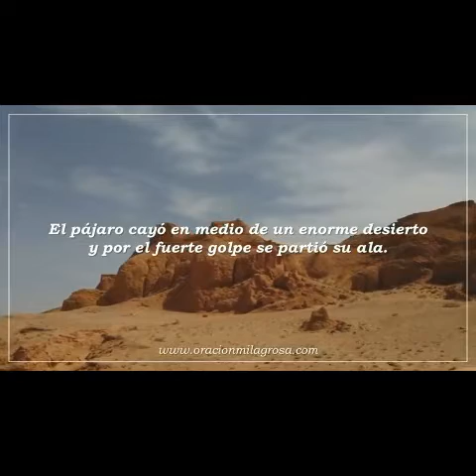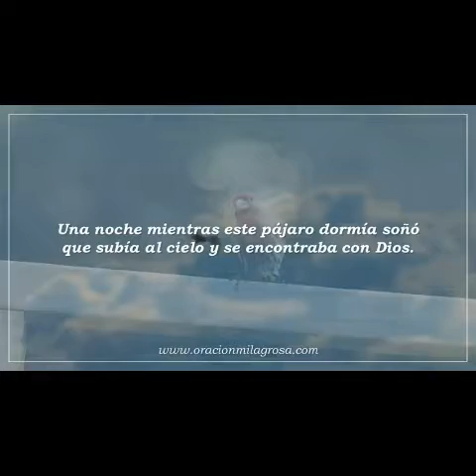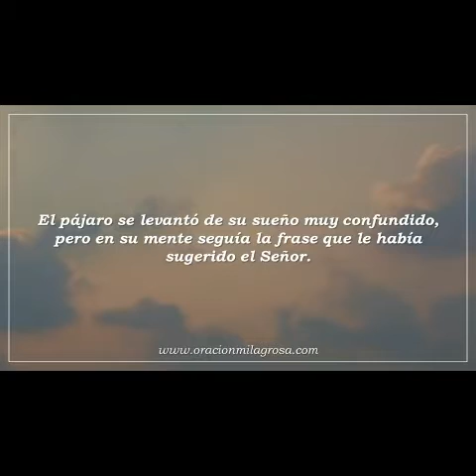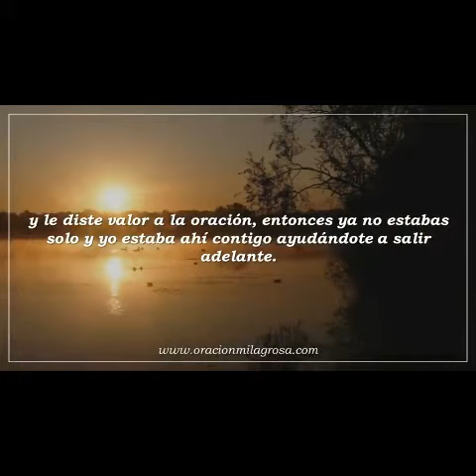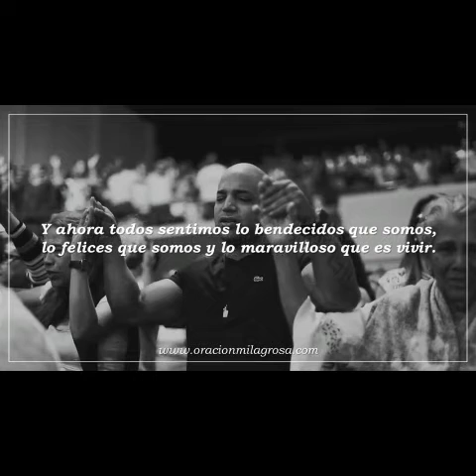AGRADECIMIENTO CANTOS DE RECUERDOS DE ANTAÑO CANTA JOSUÉ CABALLERO D.